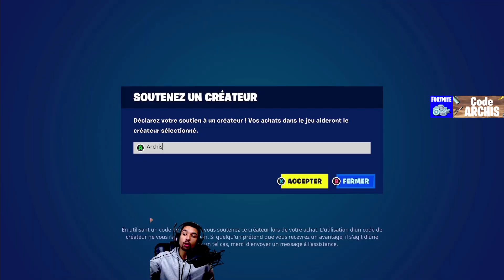Aterrir dans des REGIONS ENNEIGÉS Fortnite Chapitre 5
Je vous montre comment atterrir dans des régions enneigés sur Fortnite Chapitre 5, il est sur toute les plateforme et je vous donnes des techniques rapides pour pouvoir le récuperer rapidement et avoir le pack.

Sommaire :
0:00 - Intro
0:10 - Regions enneigés
1:00 - Outro